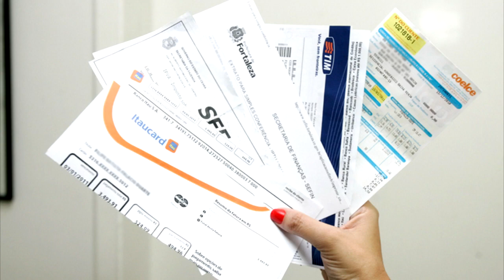Como Trabalhar em Casa - Ideias Lucrativas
Como Trabalhar em Casa e Ganhar
TRABALHAR EM CASA | 7 IDEIAS PRA TRABALHAR EM CASA
TRABALHAR EM CASA Em 2018 | Trabalhando Em Casa Na Internet

Olá, eu sou o John do blogue ideias lucrativas, estou aqui postando o primeiro vídeo do nosso canal, o objetivo desse canal é ajudar pessoas que estão com dificuldade na sua vida financeira.

    Aqui no nosso canal iremos mostrar varias ideias que vão te ajudar a criar uma renda extra   ou até mesmo o sustento da sua família, sabemos que encontrar uma vaga no mercado de trabalho não está nada fácil, então resolvi criar esse canal para ajudar pessoas a resolver esse problema, vou te mostrar que pode estar faltando emprego mais não esta faltando trabalho.

    Se você quer vencer, você precisa sair da sua zona de conforto e por a mão na massa, por um bom período também fiquei desempregado, coloquei vários currículos mais nada de conseguir uma vaga, se sentia frustrado e as contas não paravam de chegar, já estava ficando desesperado, foi ai que resolvi pesquisar algumas formas de ganhar uma renda extra e resolvi entrar em ação.

    Vou postar aqui no canal e no blog varias ideias que podem te ajudar a  sair dessa situação e  a driblar o desemprego, se você quer ficar por dentro dessas dicas, da like nesse vídeo se inscreve no canal e assina as notificações que em breve eu volto com muitas dicas!

Tchau, tchau e até o próximo vídeo!